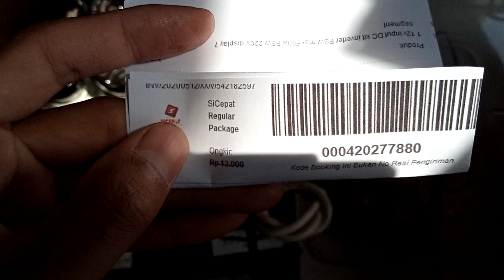542182597 test 12v input DC kit inverter PSW max 500w PSW 220V display 7 segment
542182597 test 12v input DC kit inverter PSW max 500w PSW 220V display 7 segment